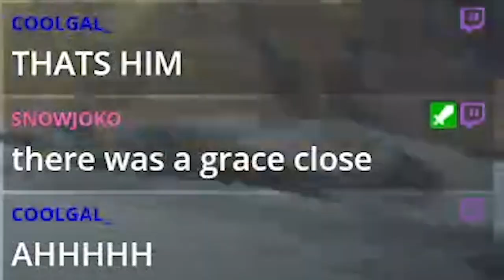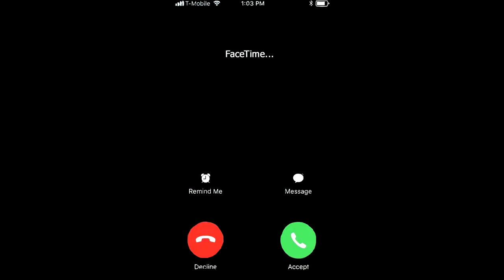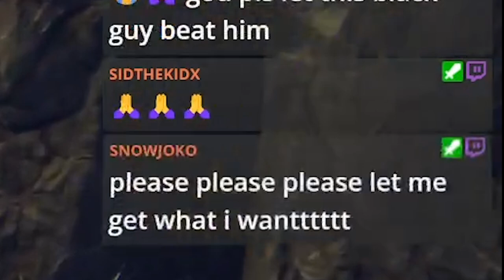IMA SAY THE WORD... WHY IS FIRE GIANT THE MOST ANNOYING BOSS IN THE GAME | Elden Ring - Part 11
First Time playing a souls game SO WE HAVE A SKILL ISSUE. JOIN ME ON MY JOURNNEY TO BECOMING ELDEN LORD... In this epic action RPG from FromSoftware, journey through a vast, interconnected world filled with rich lore, challenging foes, and breathtaking landscapes. Explore the mysterious realms of Elden Ring, where you’ll face formidable bosses, uncover hidden secrets, and forge your own path to become the Elden Lord.